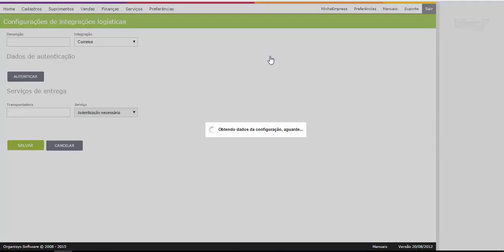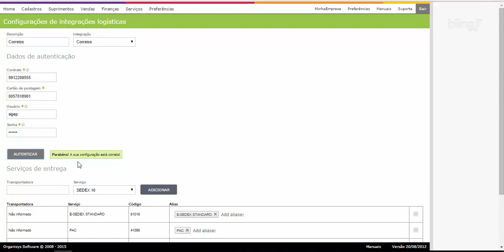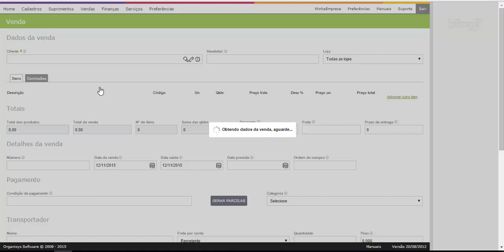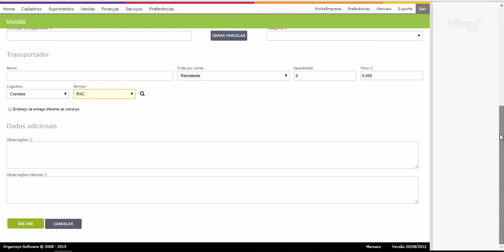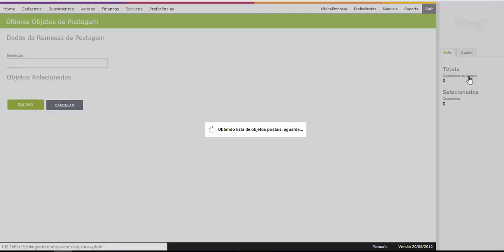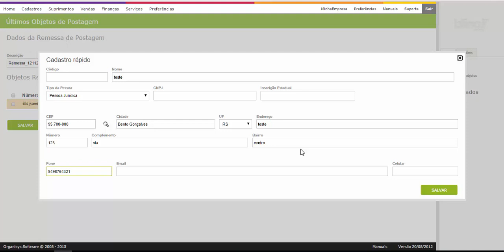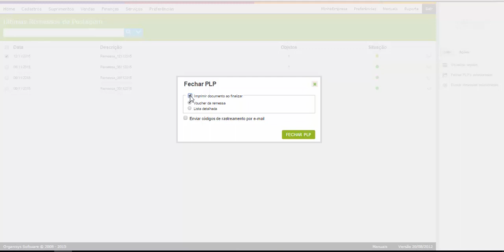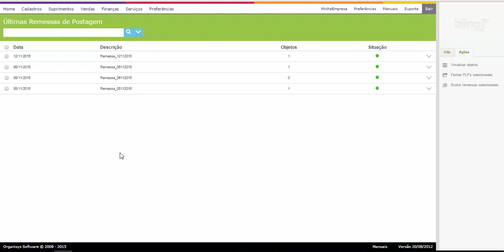INTEGRAÇÃO LOGÍSTICA BLING COM CORREIOS SIGEP LOJA VIRTUAL E-COMMERCE ETIQUETAS FRETE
Cupom

ACESSE ABAIXO:
TREINAMENTO GRATUITO SOBRE MERCADO LIVRE E LOJA VIRTUAL (+80 AULAS):

Apresenta a configuração e utilização da integração logística, com os correios.